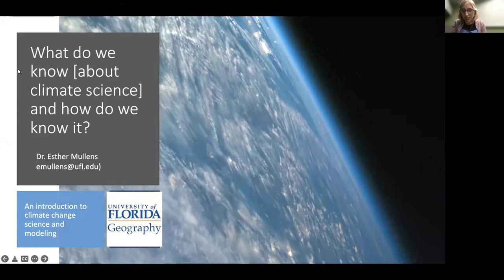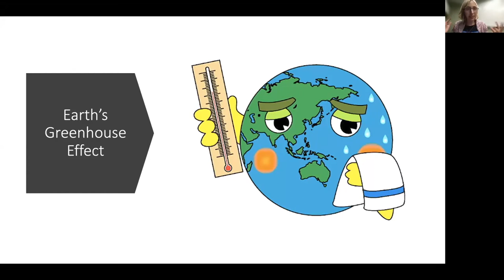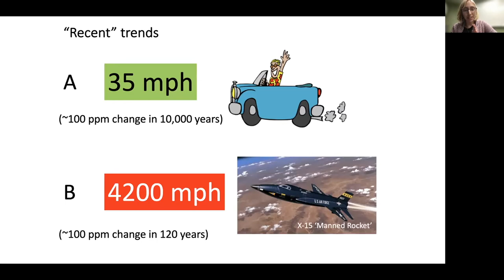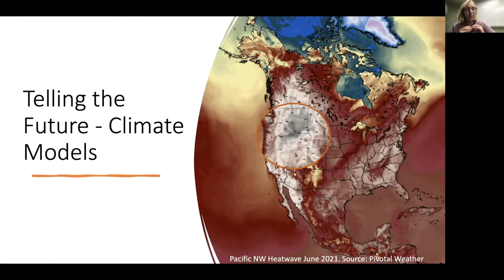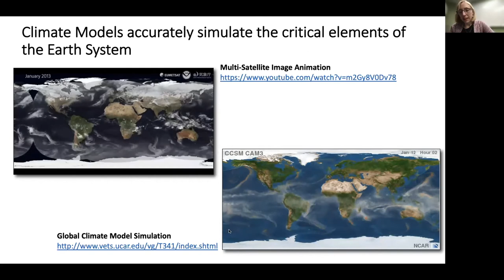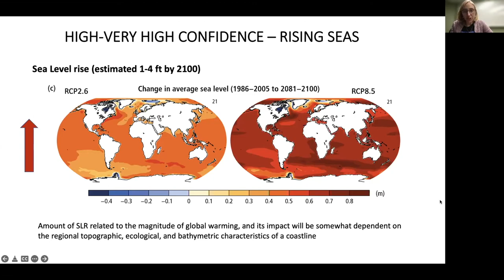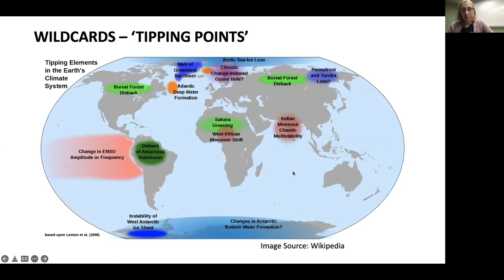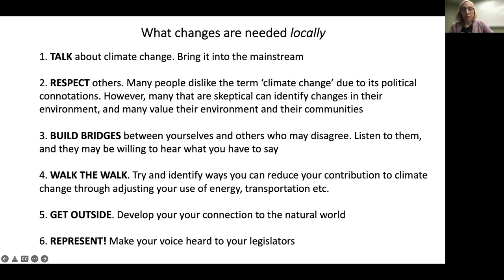What Scientists Know About Climate Change and How They Know It - Esther Mullens - January 20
What Scientists Know About Climate Change and How They Know It

Presenter: Assistant Professor Esther Mullens, UF Department of Geography, Atmospheric Sciences

We will look at the history of climate change science through the present day, highlighting the ever-larger body
of knowledge and technology that helps us understand how our world is changing, and what the future may look